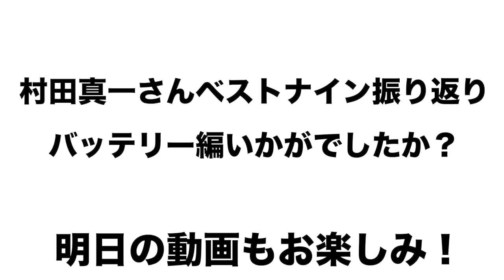【バッテリー編】村田真一さんのベストナインに出てきた選手について解説します！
◯【村田真一】歴代のベストナインを組んでもらいました！